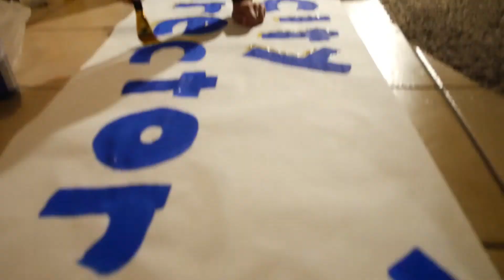STREET WEAR LOOKBOOK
Hey everyone!
It is another TUESDAY! that means new VLOG.
So of course the new rage in video games right now is Fortnite, Can Aljon get a solo dub? Stayed tuned to find out!

VERO: Jeremiah Padilla